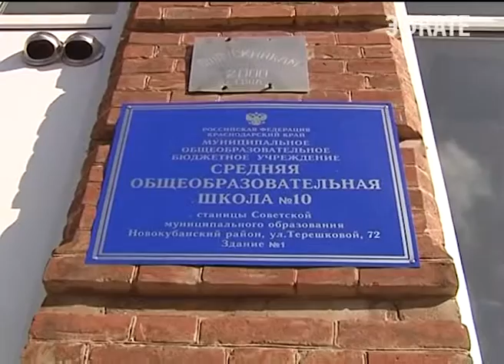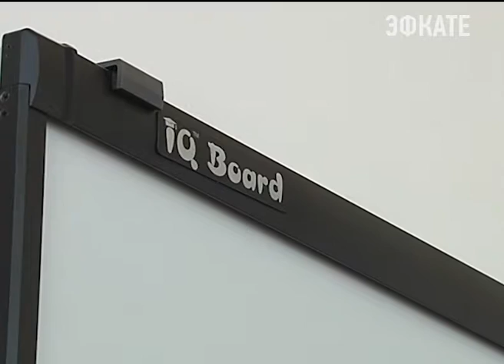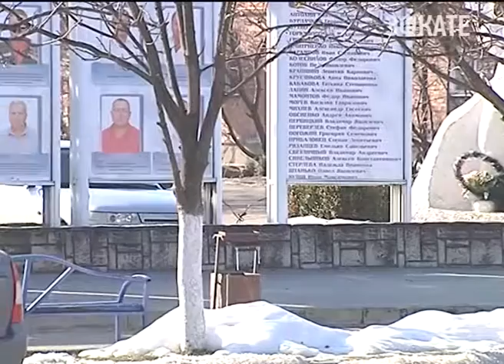Медицина в Новокубанском районе становится доступнее. Новости Эфкате Сочи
Жителям Ляпино больше не приходится ездить в районный центр за помощью докторов. В небольшом хуторе открылась новая амбулатория.

О том, что на прием к врачам вынуждены были ездить за два десятка километров, местные жители рассказали главе региона во время его рабочего визита. По поручению Вениамина Кондратьева, осенью прошлого года началось строительство офиса врача общей практики. Уже четвёртого в районе. Помимо кабинета терапевта и педиатра, там есть процедурная и даже дневной стационар.

Свежей краской пахнет ещё и в одной из школ станицы Советской. Из-за аварийного состояния здание с вековой историей пришлось закрыть почти на 10 лет. Учеников перевели в соседние корпуса, занятия стали проводить в две смены. Чтобы уроки вновь стало возможно проводить этом здании, нужен был капитальный ремонт. Силами местных властей поменяли кровлю, укрепили фундамент, заменили окна. На этом работы закончили из-за недостатка финансирования. Директор школы обратись к губернатору с просьбой помочь в восстановлении работ. Из краевого бюджета на ремонт выделили больше 11 миллионов рублей. И уже после зимних каникул ученики опять сели за парты в старейшем здании района. Тем самым удалось решить ещё одну проблему и ликвидировать вторую смену в школе.

Сочи. Новости.
Телеканал Эфкате.